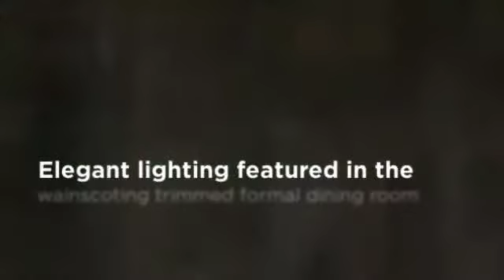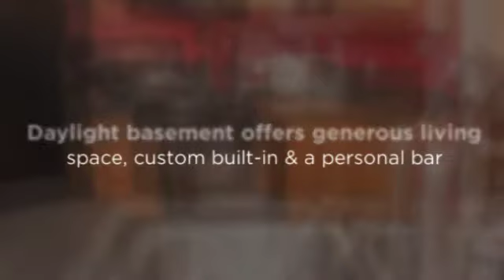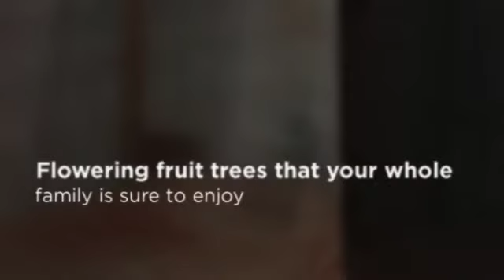3997 Gulledge Road, Dallas, GA 30132 {Jaydee Smith}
One level ranch home NOT in a subdivision. Located in the sought-after North Paulding HS District. Well cared for and only one owner. Bonus room/4th bedroom on second level. Formal Dining Room, Vaulted family room that is open to the breakfast room and kitchen with maple cabinets. Finished basement with bar, full bathroom, and large recreational room, storage room, office/5th bedroom, plus 28'X14' workshop with sink with French doors that open to backyard. Hardwood floors, tile bathrooms and plenty of closet space. Private wooded backyard.